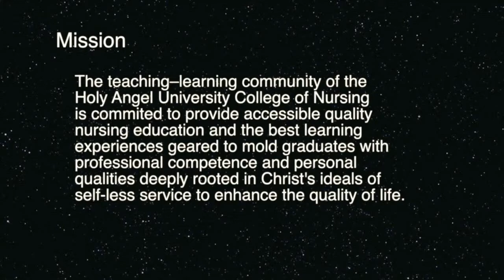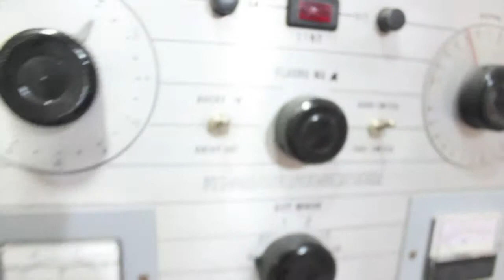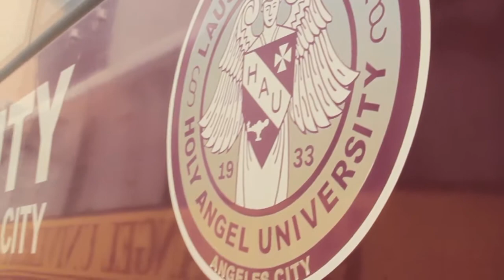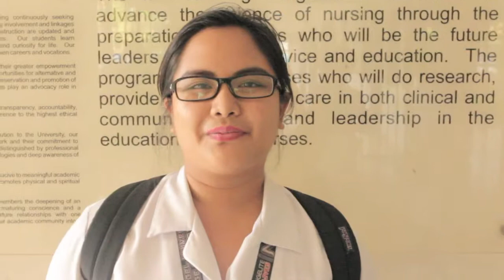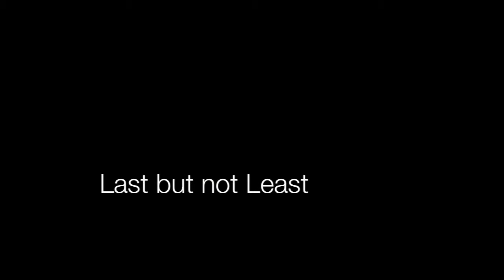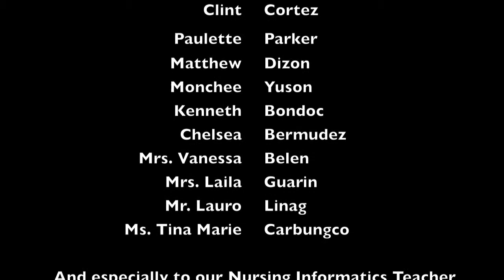Holy Angel University CNAMS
College of Nursing and Allied Medical Sciences